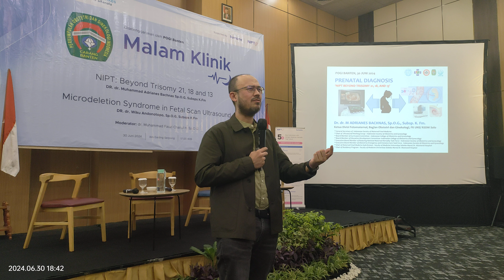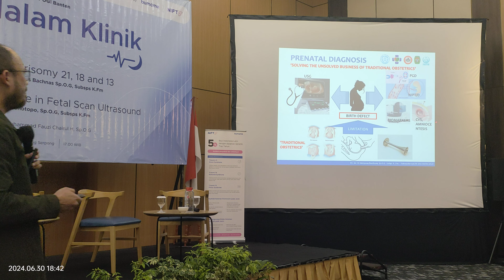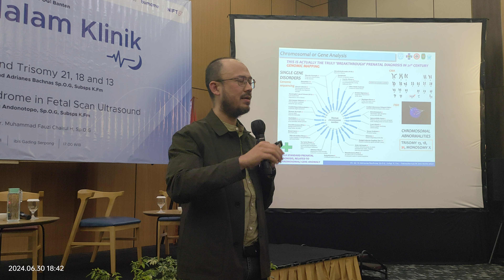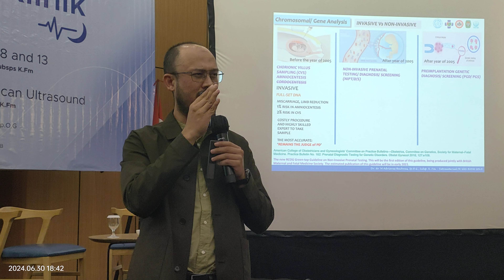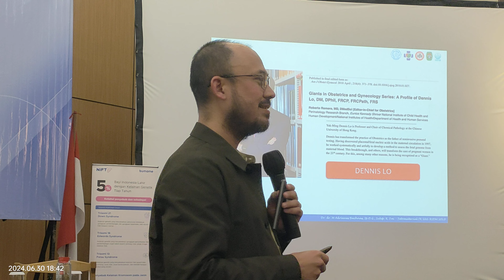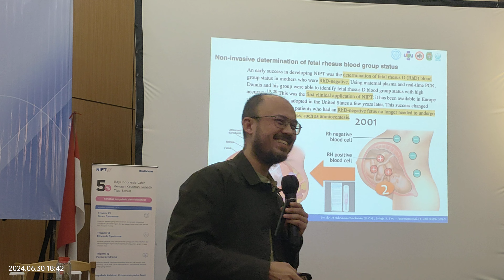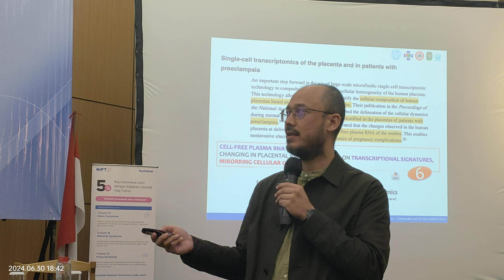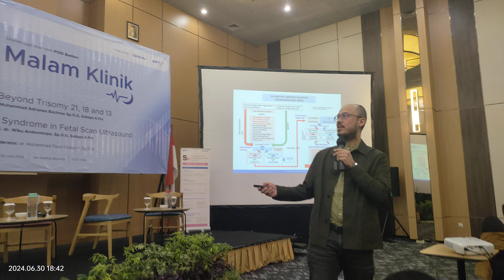Malam Klinik POGI Banten Dr.M. Adrianes Bachnas SpOG KFM (NIPT beyond T13/18/21)